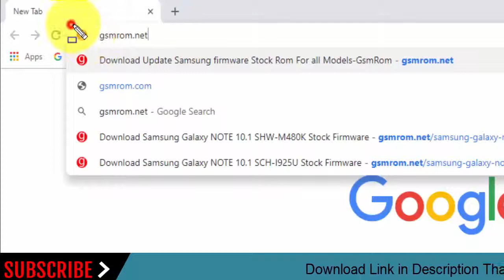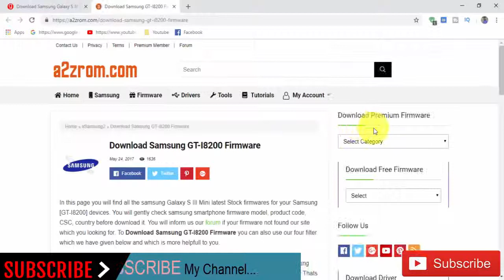Download Samsung Galaxy S III Mini GT- I8200 Stock Rom ! Official Firmware Update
In this Website (gsmrom.net) we have managed to share the Original Samsung Stock Rom (firmware) for all the available Samsung Devices. we will give you a tutorial on how to update the firmware of your Samsung Galaxy S  III  GT-I8200  .

Required for this is:
- your Galaxy S III Mini GT-I8200  , with at least 30 percent charge.